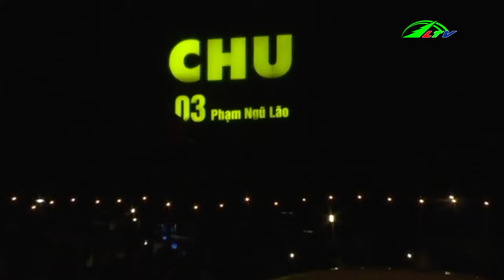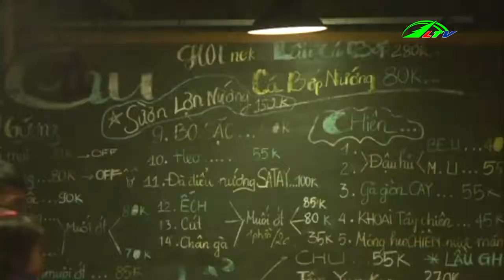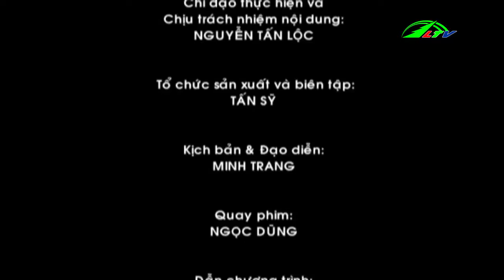Quán nướng Chu - món ngon khi tới Đà Lạt | Ẩm thực Lâm Đồng TV